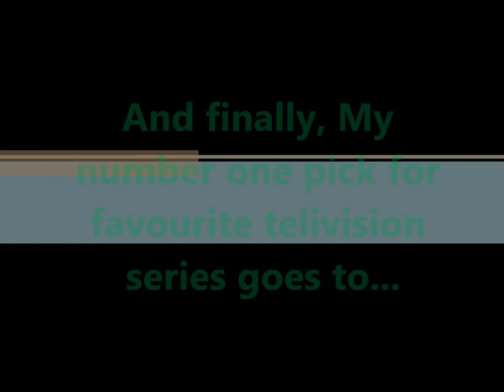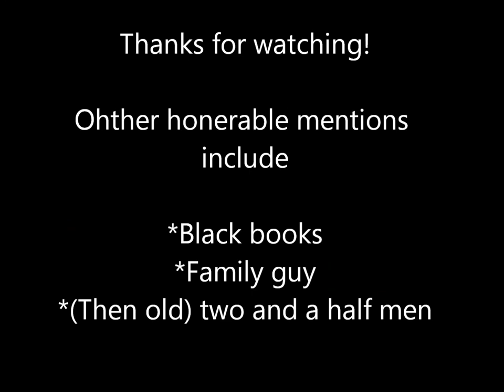My top 15 favourite tv shows.